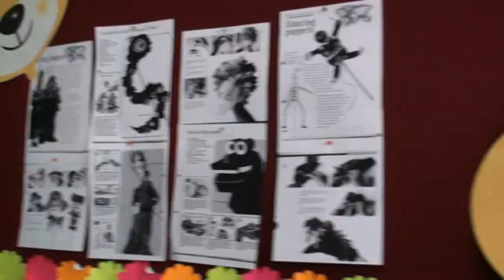1st Puppet Workshop - Jaipur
Conservative Indian children being 'WILD' with puppets!